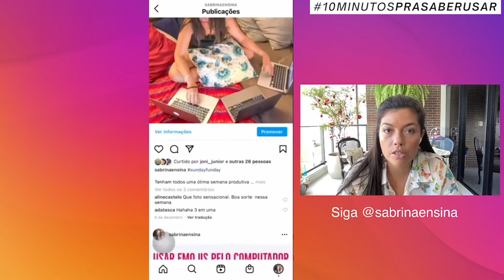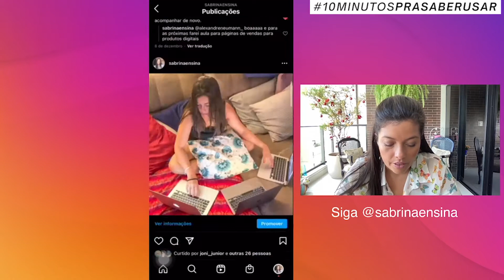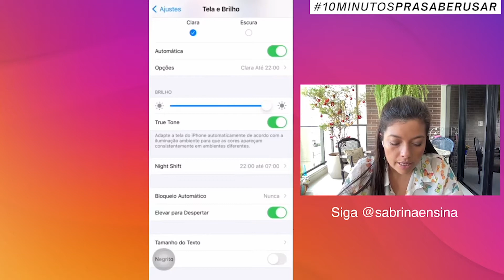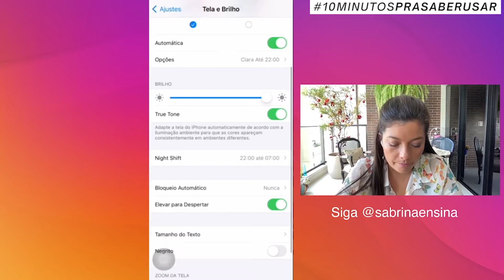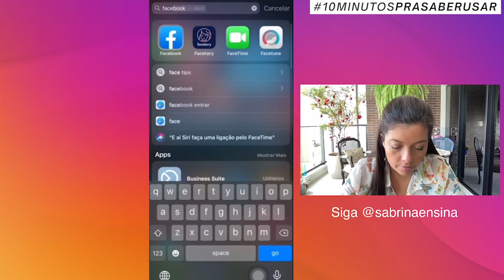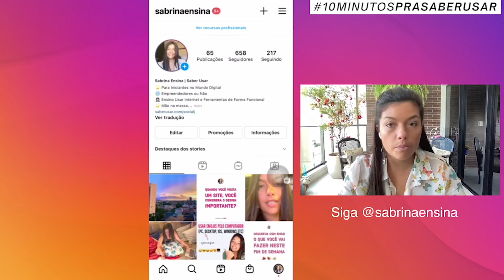Como Colocar o INSTAGRAM em Modo ESCURO / NOTURNO - IPhone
NESTE VÍDEO:

✔️Como colocar o modo escuro no Instagram
✔️Programar o modo escuro em seu IPhone
✔️Modo Escuro no Facebook
✔️Modo Escuro no Youtube

💬 Se teve alguma dúvida me envie mensagem

📆 Toda Quarta-feira às 12h (Brasília) | 15h (Lisboa) - Aula ao Vivo
📆 Toda Sexta-feira - Feira - Um Episódio da Série 10 Minutos para Saber Usar

Entre no meu Canal do Telegram e tenha acesso exclusivo ao meu curso de Telegram - Apenas para quem estará no Canal ➡️